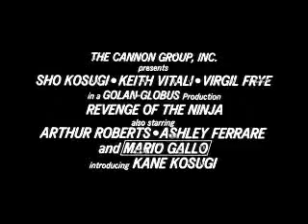Revenge Of The Ninja(1983)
"400 years of training in the art of sudden death... unleashed on 20th century America."

The trailer for Revenge Of The Ninja(1983) starring Shô Kosugi, Keith Vitali, Virgil Frye, Arthur Roberts, Mario Gallo, Grace Oshita, Ashley Ferrare, and Kane Kosugi. Directed by Sam Firstenberg.